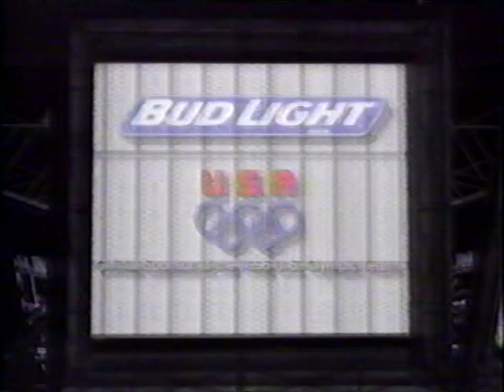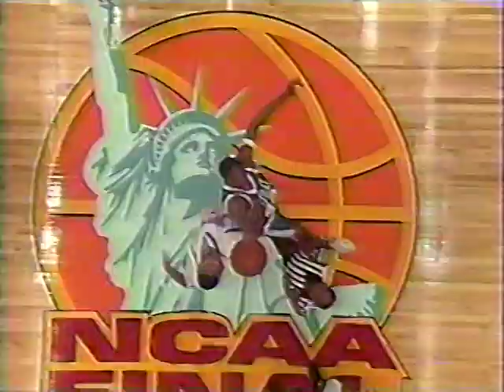1996 NCAA Final Four National Semifinals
March 30, 1996  Kentucky Wildcats vs Massachusetts Minutemen 1st Half